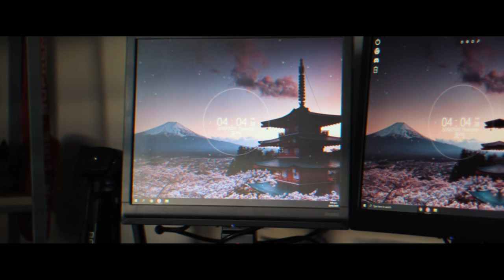an osu! themed setup?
This video is to showcase the osu! themed setup I built, I'll probably be talking about it in a different video though. There's a lot of unfortunate reasons on why it doesn't look very "osu!" themed, so I'll be talking about those next time c:

 ~Social media~
~osu! PC Specs~
Intel Pentium G4560
Vengeance 16GB RAM
MSI GTX1060 6GB
512GB SSD
MSI H110M Pro-VH Motherboard
Thermaltake Smart 650W PSU

~osu! Peripherals~
Reddragon K552 (Blue Switches)
MSI Interceptor mouse
Fantech MP64 Mousepad
HyperX Cloud II
(2) ProLite E1706S Monitors